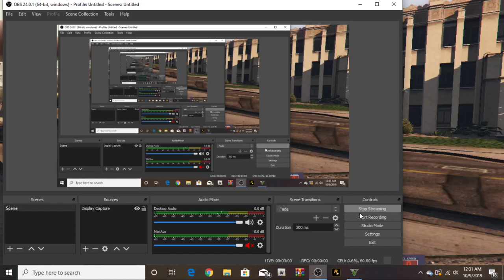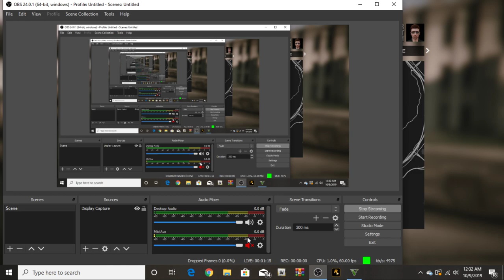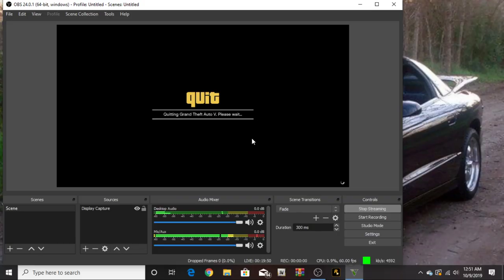Phil Cooper Live Stream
hey guys new to this and still working out bugs so please give tips ideas and all the things like my stuff I don't always talk